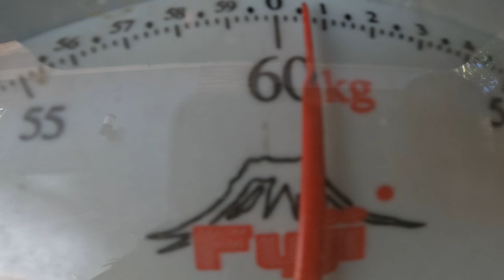Naka huli tayo ng MALAKING tilapia gamit ang Denatured alcohol na pang tiksay